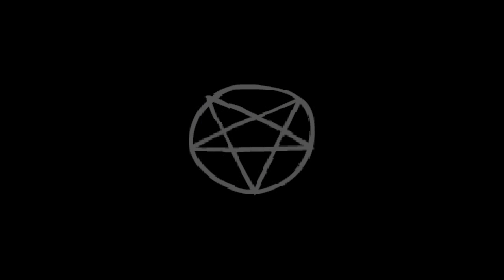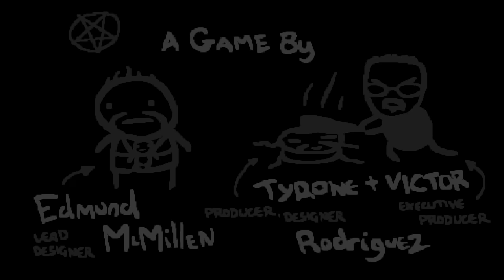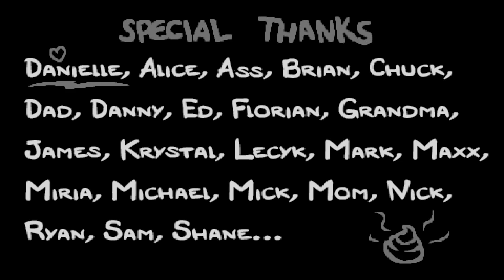(4/31) M E G A Stanley! - Show #1476